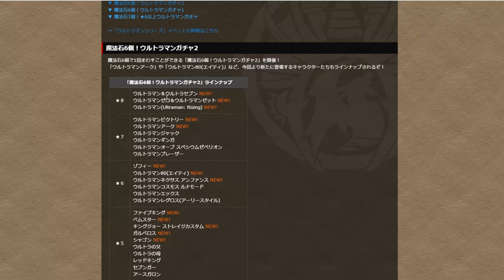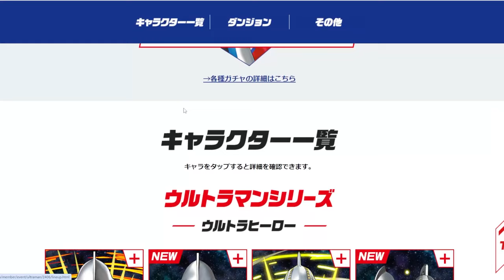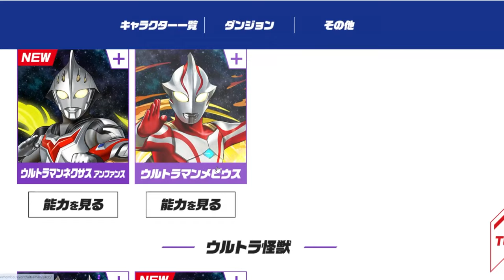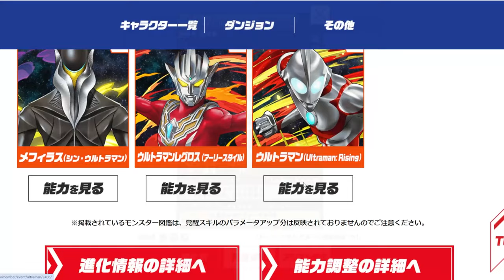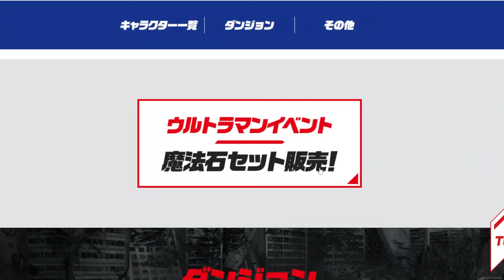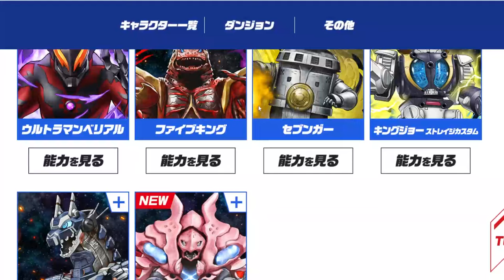ウルトラマン新キャラ13体性能解説！壊れLS多数実装！魔法石足りないってｗｗｗ【パズドラ】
6月クエスト,LV15,LV14,LV13,LV12,LV11,LV10,LV9,LV1-8対応再生リスト